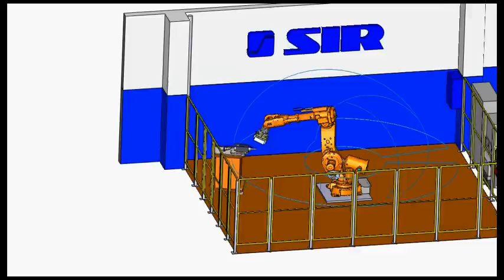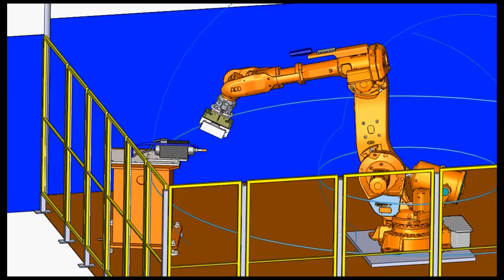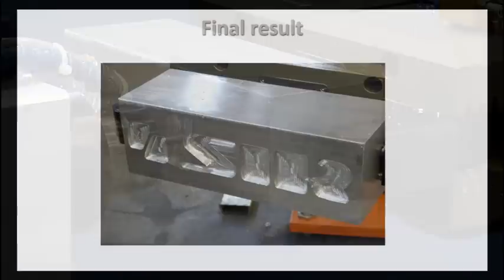COMET project - PSIR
COMET Robot Cell set up: basic solution adopting kinematic and dymnamic model + path generation system. Simulation video done by COMET partner SIR Spa.